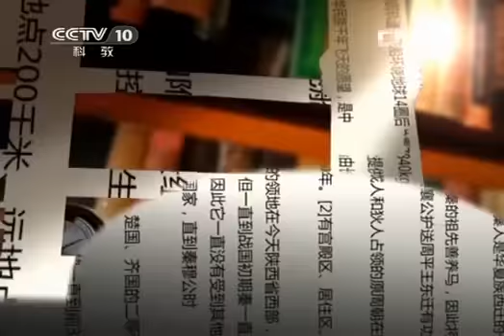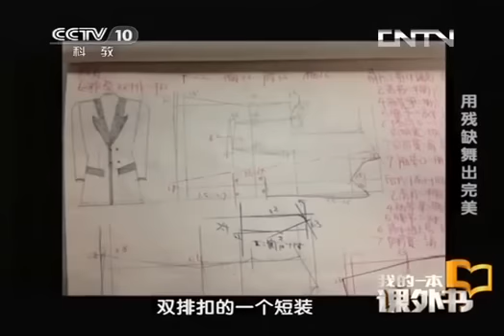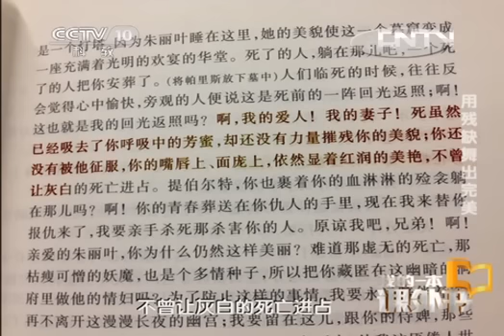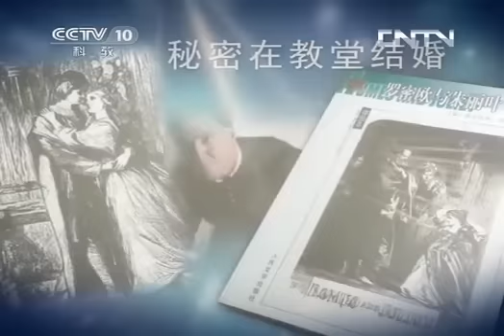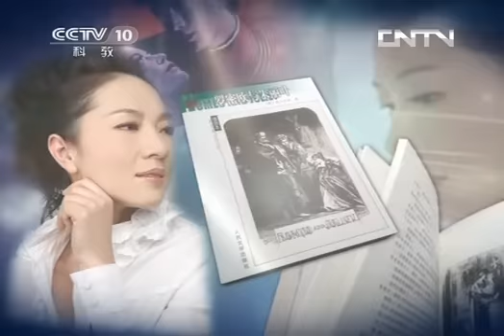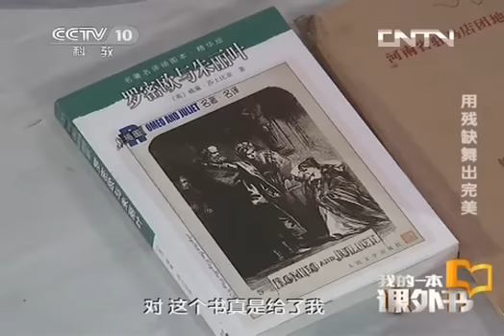读书 《我的一本课外书》 20131108 用残缺舞出完美